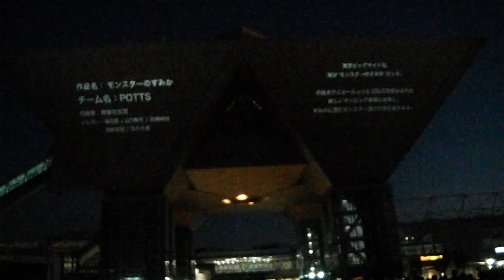DSCF9413プロジェクションマッピング アワード20161217東京ビッグサイト 1of8